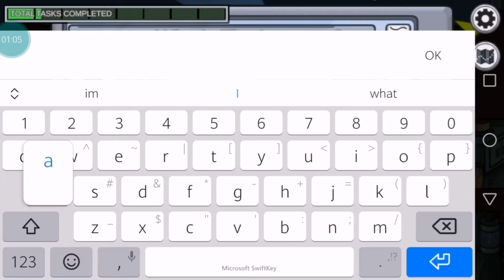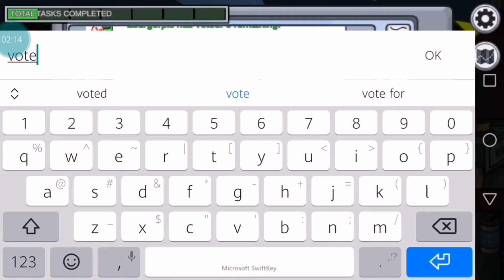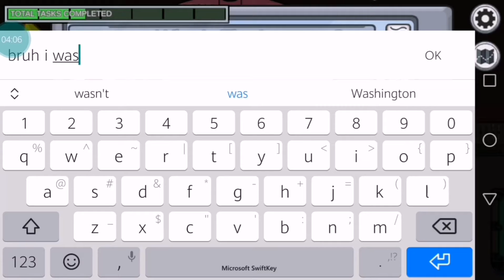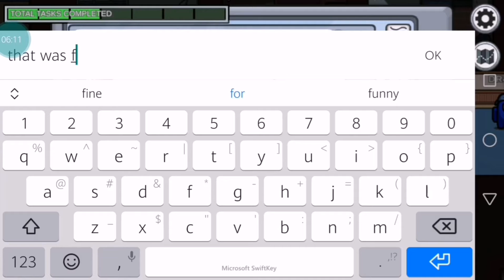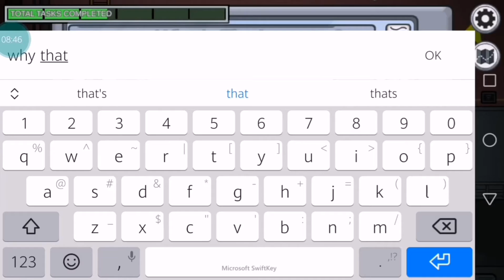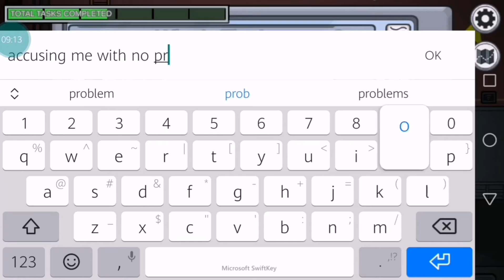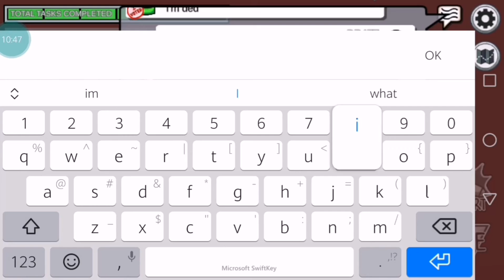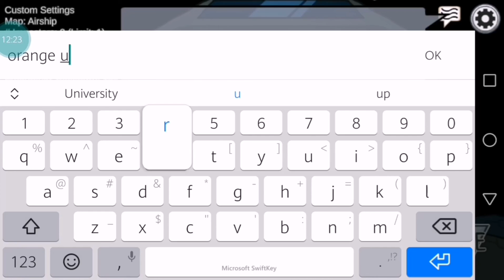Among us airship gameplay